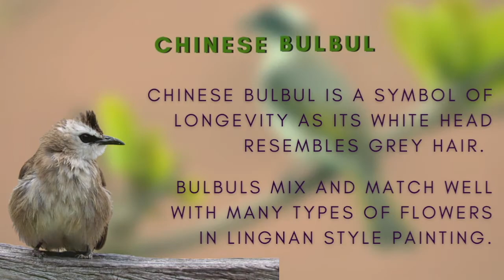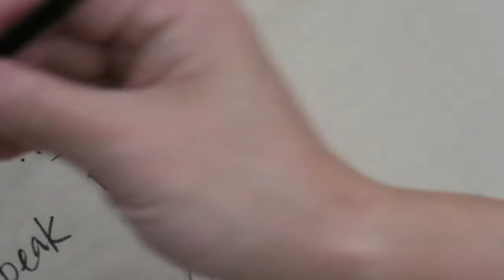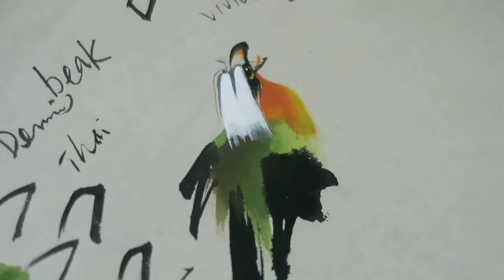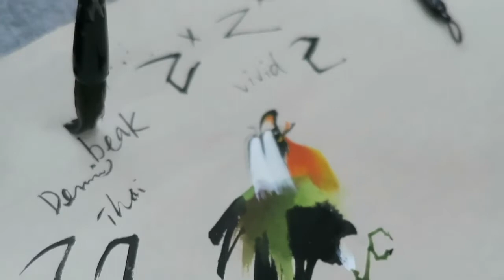10 Minutes Painting with Master Ku | Chinese Bulbul 白頭翁 (Part 1 of 2)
ColorWheel Art is thrilled to present to you Master Ku, one of the most renowned "Lingnan Style"  (嶺南畫派) Chinese painting gurus in Asia.

In each week's youtube episode, Master Ku will teach you easy to learn drawing principles and step-by-step practical techniques of Lingnan style Chinese painting.  So what is Lingnan Style?  It is a style of painting developed in the southern region of China in the late 19th century.  It was influenced by Western impressionism and uses bright, vibrant coloring and expressive freestyle strokes to reveal the exquisite details and spirit of the drawing to the audience. Lingnan style is revolutionary and innovative, contrasting with the traditional Chinese ink wash painting.

In this week's 10-minute workshop, Master Ku will demonstrate how to draw Chinese bulbul, a kind of songbird commonly drawn in Lingnan-style paintings.  Chinese bulbul's head is white in color and bulbuls are usually drawn in pairs, representing long-lasting bondage with their life partner.  A step-by-step demo of drawing the bulbul's beak is highlighted in this episode.

* Preview of the upcoming "10 Minutes Painting with Master Ku" Workshop *
In the next episode, you will learn how to present the Chinese bulbuls in their unique posture, and the different techniques in drawing their "V-shape" wings.  Let's enjoy the unique beauty of Chinese bulbuls in the upcoming episode!

Tune in every Saturday at 8 am (U.S. PST time zone) to learn and appreciate the arts of Chinese painting!

10 Minutes Painting with Master Ku | Plum Blossom 梅花 : The Four Gentlemen Series 四君子專輯 (1 of 6)

10 Minutes Painting with Master Ku | Orchid 蘭花 : The Four Gentlemen Series 四君子專輯 (2 of 6)

10 Minutes Painting with Master Ku | Bamboo 竹 : The Four Gentlemen Series 四君子專輯 (3 of 6)

10 Minutes Painting with Master Ku | Chrysanthemum 菊花 : The Four Gentlemen Series 四君子專輯 (4 of 6)

10 Minutes Painting with Master Ku | Four Gentlemen Collage (1): The Four Gentlemen Series (5 of 6)

10 Minutes Painting with Master Ku | Four Gentlemen Collage (2): The Four Gentlemen Series (6 of 6)